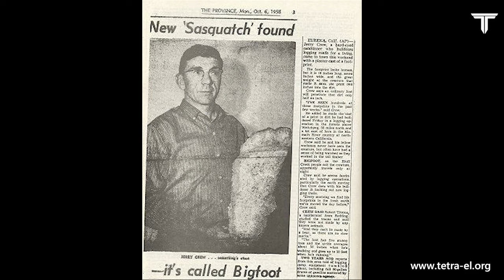MEJORES Videos y Evidencias sobre BIGFOOT | REPORTAJES | TETRA-EL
Reportaje introductorio realizado por Adrián Tardío con contenidos de registros fílmicos y una exelente locució realizada por el mismo para introducirnos en conocimiento de este conocido espcécimen críptido denominado BigFoot , Pie Grande, Mono mofeta, Yeti, Yeren, Hibagon, Yowie, Basajaun, entre otros.

E.T.

✪ Nota Aclaratoria: Tetra-El es un grupo científico-espiritual de orientación y servicio que realiza su labor de forma independiente, y como tal, no se encuentra vinculado a ningún otro grupo, organización o asociación de ninguna índole.

✪ NOTA 2: Las opiniones de los participantes son meras opiniones subjetivas de los mismos, Tetra-El no se hace responsable de ninguna de ellas.